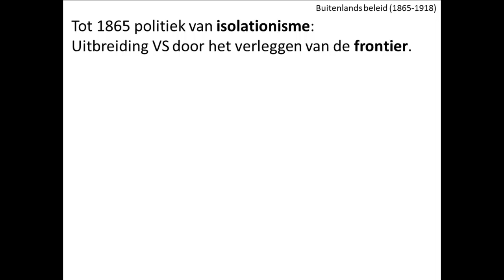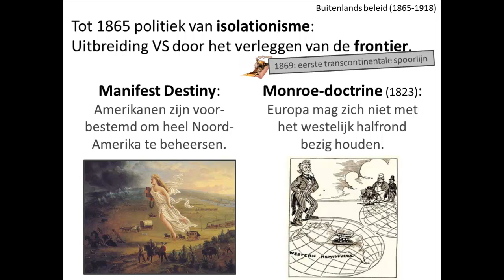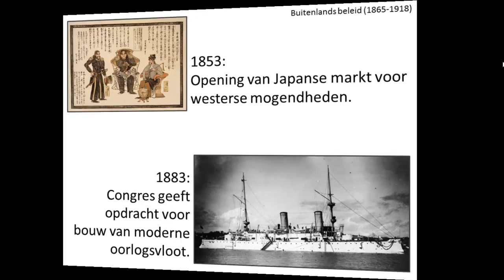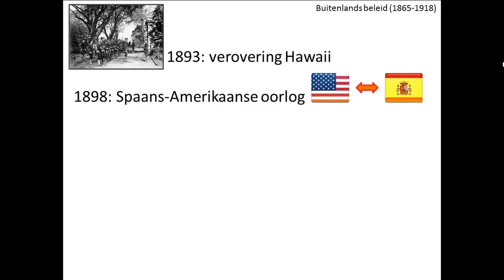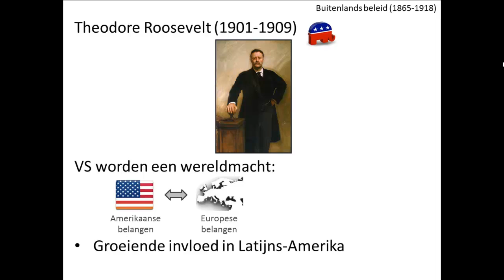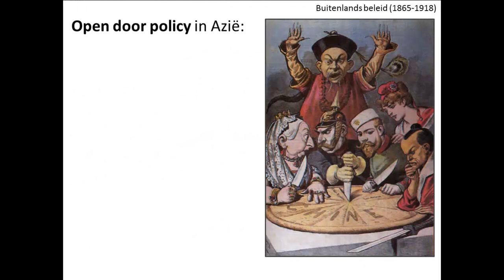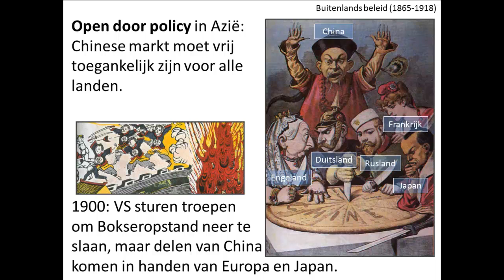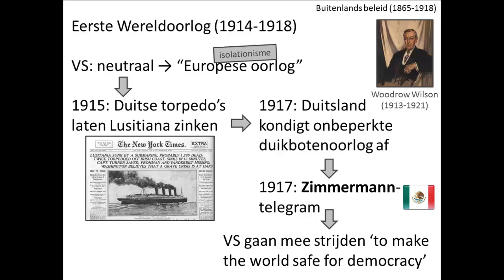oude video - 9. De Verenigde Staten en hun federale overheid